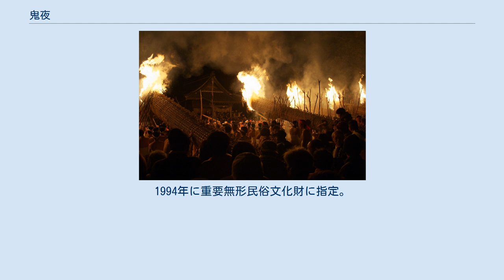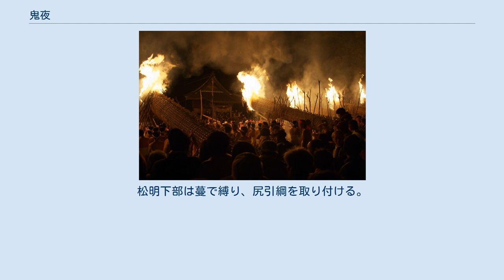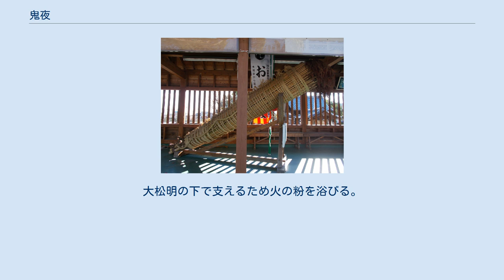鬼夜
鬼夜 鬼夜（おによ）は、福岡県久留米市大善寺で開催される祭。
 毎年1月7日の夜に大善寺玉垂宮で行われる追儺の祭事で、大松明6本が境内を巡る火祭りである。
1994年に重要無形民俗文化財に指定。
日本三大火祭りとされることも。
 勅命を受けた玉垂命（藤大臣）が肥前国水上の桜桃沈輪（ゆすらちんりん）を368年（仁徳天皇56年）1月7日の夜、松明をかざして討ち取りその首を焼き払った故事が祭りの起源とされる。
 鬼夜は大晦日の夜から1月7日までの鬼会（おにえ）行事のハイライトである。
 大晦日の夜に燧石（火打石）で御神火（鬼火）を灯し、神職によって神殿にて守られる。
神職はそれとともに国家安泰や五穀豊穣を祈願する。
7日の午前中には鬼面尊神の神事と種撒き神事が執り行われる。
そして7日の夜を迎えて満願となり、鬼夜が行われる。
 またこの期間中の1月4日に大松明を境内で作り奉納する。
 夜も更けるとへこ姿の男性が提灯や小松明を手にして境内に参集し、神社手前の霰川（広川）で汐井汲みをする。
そしてシオイカキ（男性が境内を周回する）ののち境内の明かりがすべて消される。
このとき屋台の照明も消される。
暗闇の中に神殿から鬼火が持ち出され大松明に灯されると、炎が境内を照らし出す。
燃える大松明の前では鉾面神事（赤と青の天狗面をつけた演者が相対しつつ魔を祓う）が行われ、そののち大松明が境内を移動しはじめる。
鬼の役が姿を隠し、木の棒を手にしたシャグマ姿の子供らに囲まれて鬼堂を7周半回る。
大松明は惣門をくぐり本殿を周回すると順次消されて鬼夜神事の終了となる。
 大松明 大松明は全長13メートル。
点火する松明上部の直径は約1メートル。
重さは約1.2トンある。
孟宗竹を3本束ねた芯の周囲に笹竹を寄せ、さらにその周りを真竹で包む。
これに縄をかけて結ぶが、縄の本数は上から7・5・3・3・5・7本とされる。
松明上部は点火のために杉の枯葉を入れて整える。
松明下部は蔓で縛り、尻引綱を取り付ける。
尻引綱は松明を移動させる際に氏子が手にして引っ張るのに用いられる。
 大松明を移動させる時、松明を支えるため男性はカリマタと呼ばれる3メートルほどの二叉の樫の棒を用いる。
大松明の下で支えるため火の粉を浴びる。